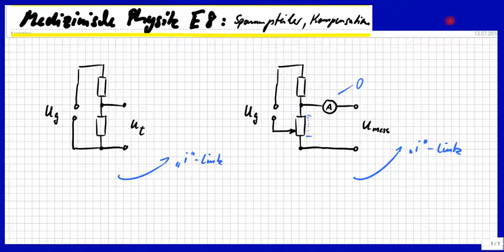Medizinische Physik E8: Spannungsteiler, Spannungskompensation, Prinzip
Bitte, helfen Sie uns Endlich wieder (Sapere aude!) Dieses Video ist sehr kurz und verweist auf bereits bestehende Erklär-Videos zu diesen Themen.

Björn Köhler

zzzzz_intern